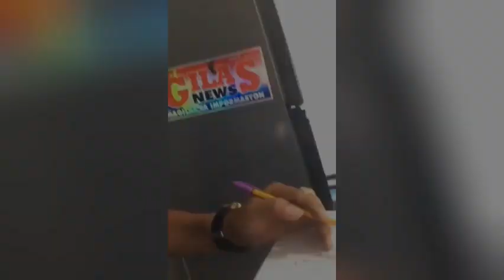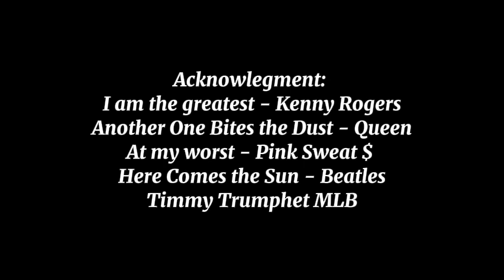LBP TO BRING BACK BASEBALL GLORY!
Liga Baseball Philippines( LBP) is a  newly formed baseball league established by the respected businessmen / sportsmen in the country aiming to bring back the glory days of the sport as one of the leading spectator sport and pastime by Filipinos.
  The LBP is headed by Chairman Amando 'Wopsy Zamora, President Jose ' Pepe Munoz and Rodolfo 'Boy Tingzon.